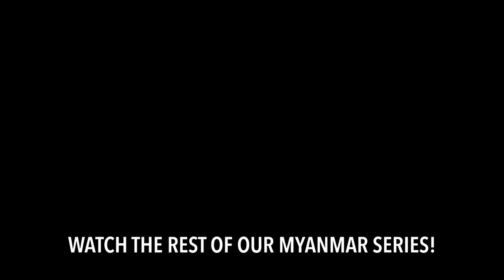BEST WAY TO EXPLORE BAGAN! | MYANMAR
Want to travel Myanmar with us? We are hosting a trip on this exact same boat in November 2019, but we've added a more adventurous spin to the itinerary.

Thank you Paukan Cruises! It's our 5th day on our Irrawaddy River cruise, and Bagan is the city we were most excited to visit in Myanmar! It’s the largest archeological site in the world, and we got to see SO much of it - first by oxen cart, then by scooter :)

TRAVEL VLOG 496 MUSIC:
First song is “Then I Go”
Second song is “One More”
Third song is “New Wave of Independence”

Originally from Nashville, Tennessee, we got married June 2013 and quickly caught the travel bug! We started “travel hacking” and taking more trips together and finally decided we wanted to travel for one year. After 2 years of saving $ and travel hacking over 2 million miles and points, we sold our cars and apartment and left January 10, 2016. We started this YouTube channel to share our experiences with friends and family, then decided we really liked vlogging and traveling. So we extended our 1 year trip to THREE years :) Now we have a goal of traveling to 100 countries before Nate turns 30 (which is March 20, 2019)! We are incredibly thankful to do something we love every day. :)